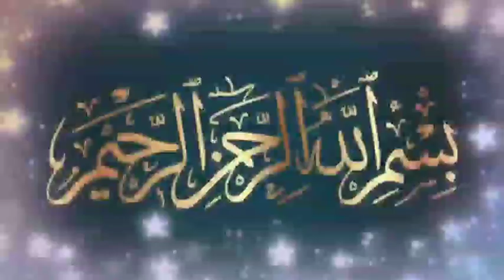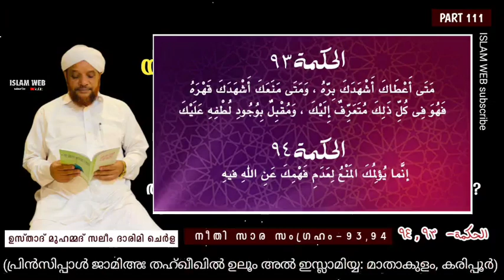യജമാനൻ അടിയാറുകളോട് സമത്വം പാലിക്കുന്നത് എന്ത് നീതിയാണ്? അടിയാറുകളുടെ യോഗ്യത പരിഗണിക്കാമോ? | hikam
നീതി സാരസംഗ്രഹം
   93-94
الحكمة  ٩٣-٩٤

Voice by
usthad Saleem darimi cherla